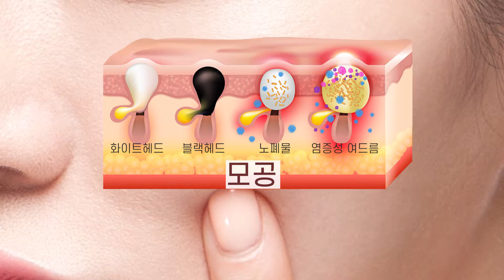미세먼지 시대 '피부 노폐물·각질제거·모공케어' 잇템 스크러버 효과! 에스테틱 장비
▾▾▾(주)제이엘유 연락처▾▾▾

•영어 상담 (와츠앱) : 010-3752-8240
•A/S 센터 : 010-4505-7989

•주소 : (46508)부산광역시 북구 효열로 111 부산지식산업센터 4층 410,411,412,414호